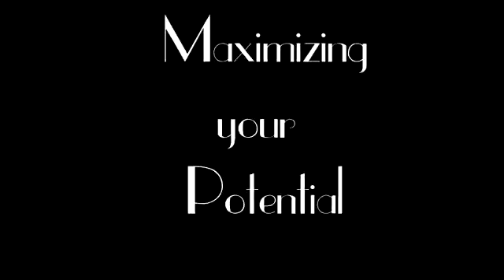BANGONG ZOOM PERFUME [ MY PINSAN]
Bangong tumatagal oil based perfume by Zoom.